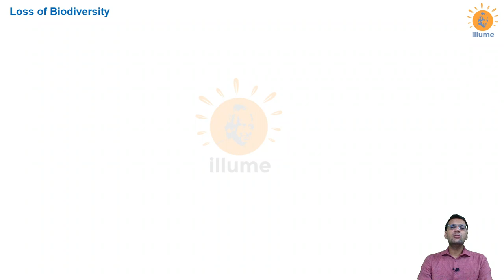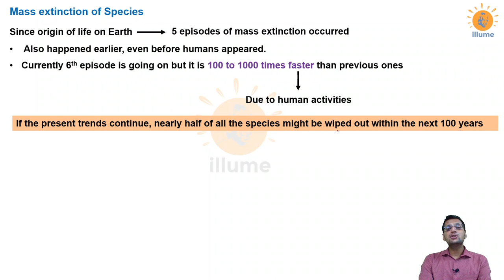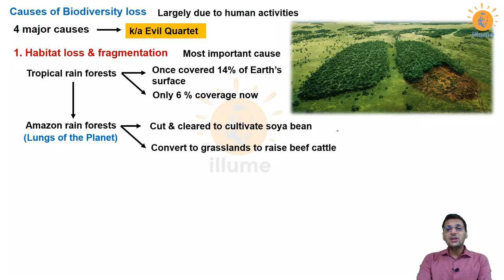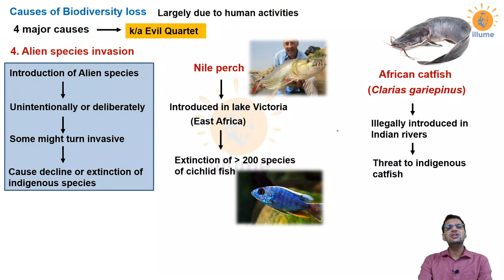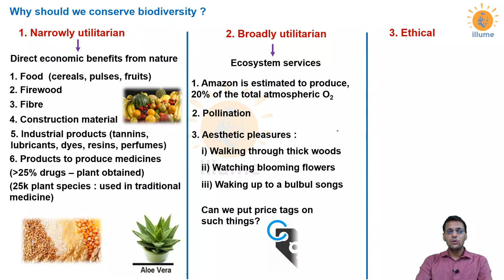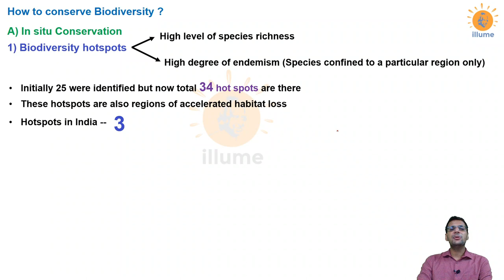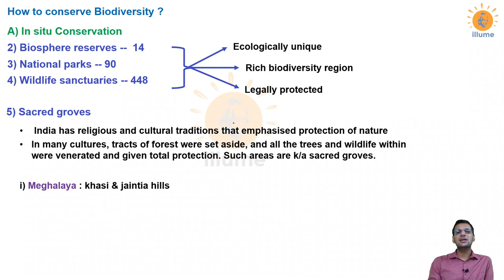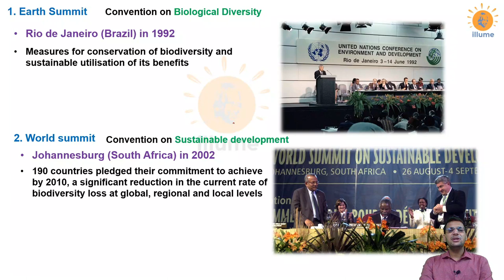Biodiversity & Conservation NCERT 2 | Loss of Biodiversity | Evil Quartet | Dr Ghanshyam Jangid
Here is the second part of NCERT recapitulate for the chapter biodiversity & conservation. In this we are discussing about wbhy biodiversity should be save & how it can be saved ?